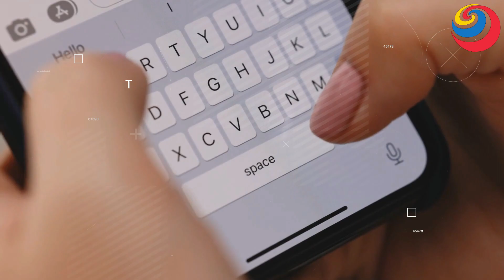साउथ के 10 मुस्लिम हीरो जिन्हें आप हिन्दू समझते है....10 Muslim SOuth Actors